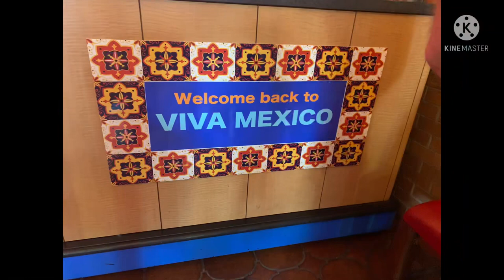Colourful Umbrellas | McBurney Plaza Langley BC Canada